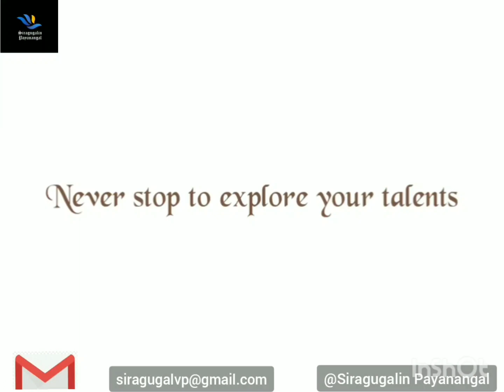பால் பணியாரம் // Special Paal Paniyaram Recipe in Tamil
PAAL PANIYARAM:

Learn how to prepare paal paniyaram recipe with full video. Cute little paniyarams dunked in coconut milk.
We make paal kozhukattai, but chettinad paal paniyaram is totally new to me. I don’t remember I have tasted paal paniyaram before. Came to know about it only when I started blogging. Never thought to attempt it mainly because of the coconut milk factor. I make coconut milk atleast once in a month while making aapam, it is not a big deal for me to make coconut milk for breakfast. But somehow, I become lazy to make coconut milk when it is needed in any other sweet dishes like this.

The wet market here in Singapore sells whole coconut without shell if we want. Also we can request them to remove the brown skin and get it whole white coconut. It is really big one, I guess the Malaysian variety coconut. So whenever I make aapam, I get one and prepare coconut milk for aapam easily just by chopping it and grinding it.

Likewise I thought I should buy one and prepare coconut milk murukku for my blogpost. But changed my mind and thought I should prepare paal paniyaram, which is in my to try list for a long time now. I mainly wanted to know how it tastes. I was sure Vj would love it as it has coconut milk. It turned out really tasty as I guessed.

ɪꜰ yᴏᴜ ᴀʟʟ ʟɪᴋᴇ ɪᴛ ɢɪᴠᴇ yᴏᴜʀ ʟᴏᴠᴇꜱ ʙy ʟɪᴋᴇꜱ❤️ ᴀɴᴅ ʙᴇᴀᴜᴛɪꜰᴜʟ ᴄᴏᴍᴍᴇɴᴛꜱ ɪɴ ᴛʜᴇ ᴄᴏᴍᴍᴇɴᴛ ꜱᴇᴄᴛɪᴏɴ ʙᴏx ʙᴇʟᴏᴡ💬👇..ꜱʜᴏᴡ yᴏᴜʀ ꜱᴜᴩᴩᴏʀᴛ ʙy ꜱᴜʙꜱᴄʀɪʙɪɴɢ ᴏᴜʀ ᴄʜᴀɴɴᴇʟ✨...

ʟɪᴋᴇ❤

ꜱʜᴀʀᴇ🔗

ᴄᴏᴍᴍᴇɴᴛ💬

ꜱᴜʙꜱᴄʀɪʙᴇ ▶️

ꜱᴜᴩᴩᴏʀᴛ ᴏᴜʀ ᴄʜᴀɴɴᴇʟ ꜰᴏʀ ᴍᴏʀᴇ ᴠɪᴅᴇᴏꜱ ᴀɴᴅ ᴅᴏ ᴩʀᴇꜱꜱ ᴛʜᴇ ʙᴇʟʟ ʙᴜᴛᴛᴏɴ ꜰᴏʀ ᴏᴜʀ ᴅᴀɪʟy ᴜᴩᴅᴀᴛᴇꜱ..🔔